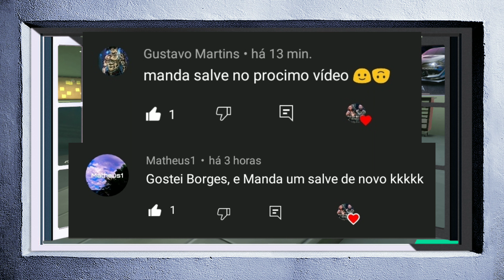Dica de drift para iniciantes e montagem de motor - Tuning Club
Bem vindos a mais um vídeo pilotos! Vamos de dica de drift hoje por que ta top turma... então só bora.
E você que está visitando o canal seja bem vindo também! Curtiu achou bacana!?
e vem fazer parte da família...

Créditos Musicais Instrumentais:
The Itch - Neffex
Thats What It Takes

📲 Setup do aparelho:
•Dispositivo: Redmi Note 4
•Ram 3GB / Rom 32GB
•Android: 7.0 NRD90M
•Gravador de Tela: Próprio do celular
•Editores: KineMaster / Polish

🎵(Leve chuva passageira, tudo o que Deus não me deu.)